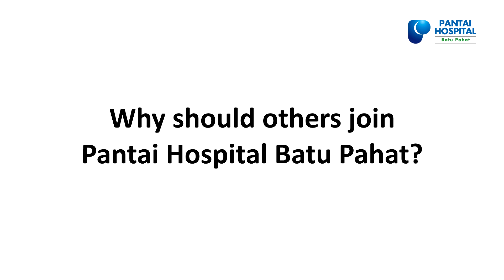The People Behind Pantai Hospital Batu Pahat